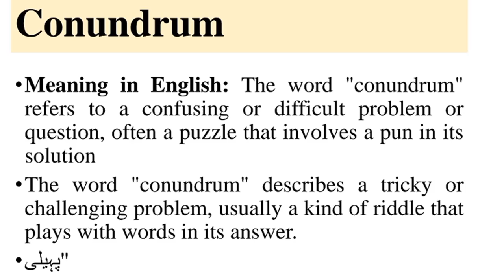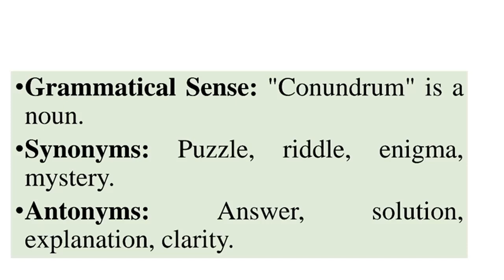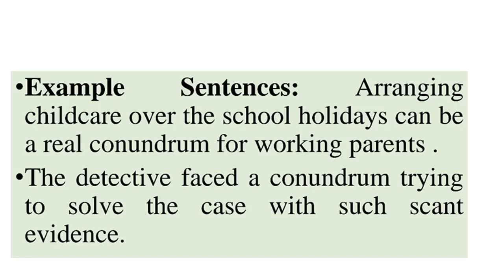Vocabulary| Vocab| Daily English| Latest